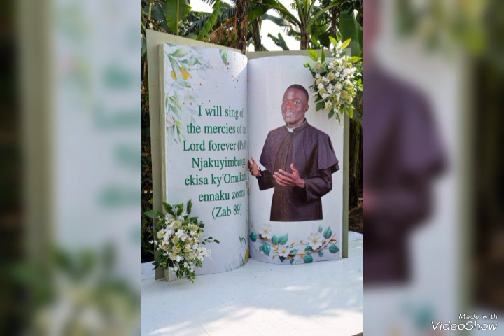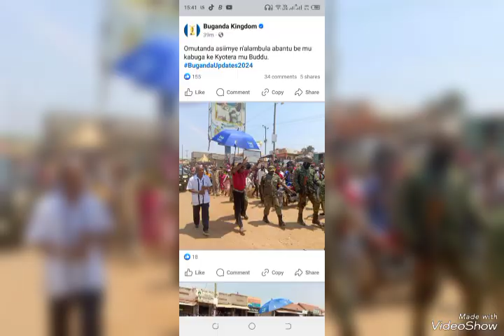FATHER KATO 19.08.2024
*CATHOLIC MEDITATION: 19 August, 2024.*

                          🟩   *MONDAY*  🟩

 *20th Week - Ordinary Time, Year B.*

*1st R* : Ezk. 24:15-24.
*Resp. Psalm* : Dt. 32.
*R/ - You forgot God who gave you birth.*
*Gosp.* : Mtt. 19:16-22.

*Message* :  *SEEK FULFILMENT IN LIFE NOT ACHIEVEMENT OR SUCCESS.* _Many people want to be successful and to achieve. They rush after titles, positions, money, academic awards, and degrees. These are successes and achievements. Fulfilment comes from living life with God and from using our successes and achievements to make others feel better. You can have all the successes and achievements, yet you still feel empty and void. Success or achievement  without fulfilment is failure. The rich young man had made it in life. At his age, he had been successful and had achieved much, yet he felt empty. He wanted to be fulfilled and to reach fulfilment, he had to use his wealth to assist the poor._

            *Fr. Blessed Ambang Njume*